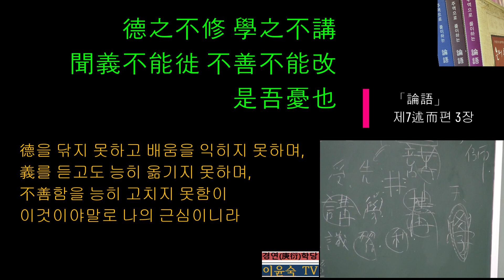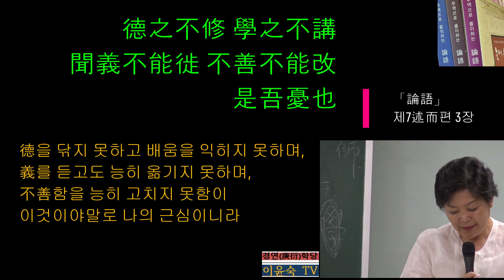(7-3) 「論語」제7述而편 3장 :德之不修 學之不講 聞義不能徙 不善不能改 是吾憂也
徙 옮길 사
앞서 논어 1~6편에서 공자는 유가가 표방하는 德 學 義 改 등과 관련하여 많은 가르침을 제시하였다.여기서도 공자는 자기 자신을 빌어 유가 문하의 제자들과 위정자가 취해야 할 태도와 자세를 제시하고 있다.  이에 공자는 위와 같이 4가지를 잘 실천하게 되면 ‘樂天知命’할 줄 알기에 낮은 자리에 있어도 근심하지 아니한다(在下位不憂：주역 乾괘)고 하였다.